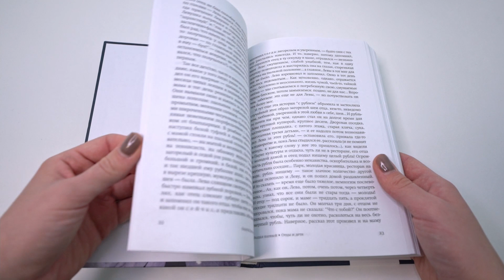Листаем книгу Андрея Битова «Пушкинский дом»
«Пушкинский дом» Андрея Битова называли классикой постмодернизма, первым русским филологическим романом, романом‑музеем, эпохальным произведением... Написанный в 1964 году как первый антиучебник по литературе, он долгое время «ходил в списках» и впервые был издан в США в 1978‑м. Сразу стал культовой книгой поколения, переведен на многие языки мира.